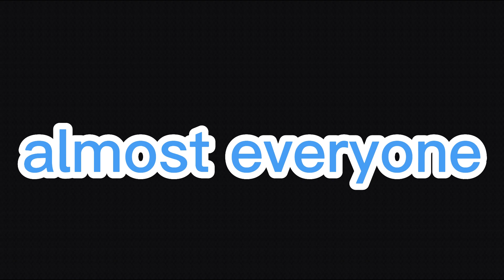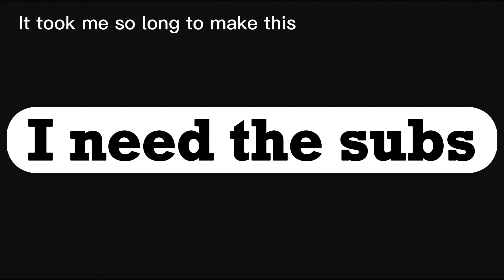I Survived On Donut SMP Using This Secret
Newest Discord Member: prolilmo♯0
Discord Goal Members: 134% 134/100
Latest Subscirber:Huntvr
10.43K Views - Mar 18, 2024

Similar to the ParrotX2 Minecraft Server, Lifesteal SMP, But there are Custom Minecraft Hearts! While Playing On The Deadliest Minecraft Server, I realized that it was the Hardest Minecraft SMP, luckily no one from my school SMP found out, or else they couldn't even survive a single hour of the 24 Hour purge  or The Deadliest Player or even stand against me when I Betrayed The Entire Server.

 I play on the Minecraft server, Donut SMP and go from $0 to $200 Million in under 8 hours by taking advantage of different methods and a bit of luck along the way.  Although I never became the richest on the Donut SMP, I did get in the top 200 wealthiest players on the SMP.  This is Part 1 of 2 of my time on the Donut SMP so sub for Part 2.